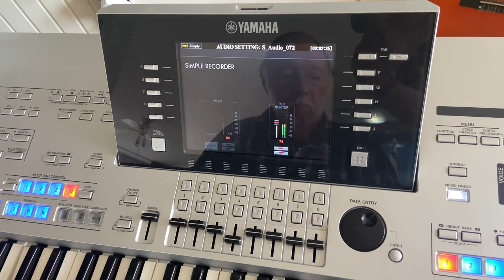Comment Ca Va 4K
Een oudje uit de jaren 1983 van The Shorts
Jongensgroep uit Leiden die in Europa een enorme hit scoort met Comment Ça Va, waarvan wereldwijd vier miljoen exemplaren werden verkocht.